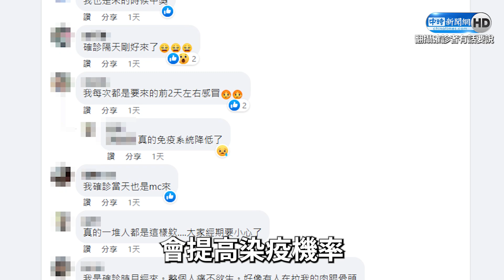生理期來容易確診？婦科醫揭「保護力降低」關鍵：少出入公共場所｜中時新聞網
一名網友日前在臉書《確診者有話要說》粉專上發文，表示身邊陸續有人確診但自己都沒事，以為自己是天選之人，結果卻在生理期第二天發現自己中標，貼文一出引起廣大網友迴響，許多女性網友也紛紛表示自己遇到相同情形，開始討論是否生理期來會提高染疫機率，對此，婦科醫師龍震宇受訪提出重要觀點。